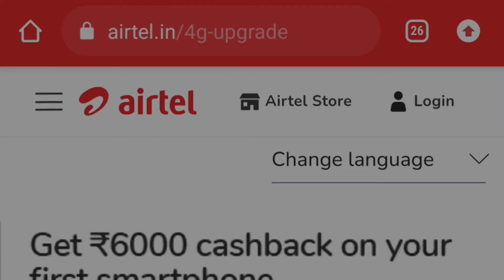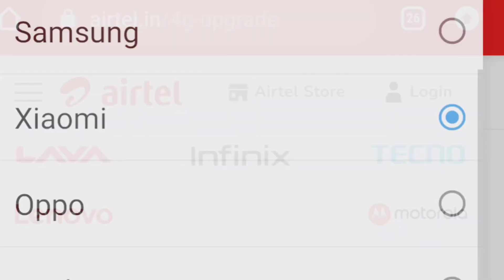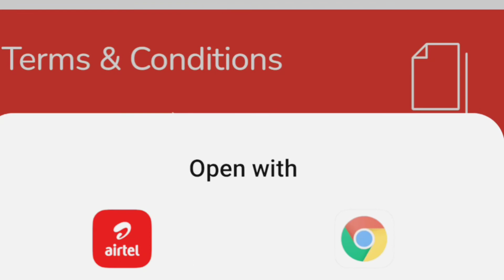what is airtel 6000 cashback offer | how to avail | all term and conditions & hidden fact हिन्दी